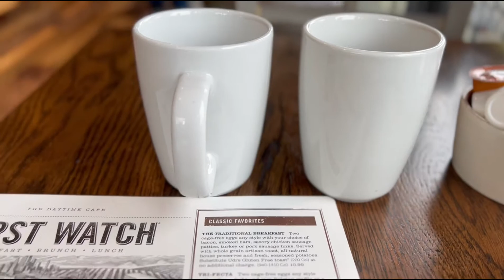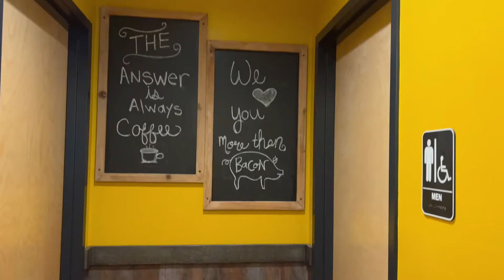VLOG| Preparing for fall, having fun alone, Target haul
Hey besties,
As always I love a good vlog so I decided to vlog a little day in my life of me getting into the fall spirit. I've definitely been feeling the fall vibes this year and I think its well deserve to indulge a bit by doing a little shopping while living during such a hard time. Thank you so much to Neutrogena and her campus for partnering with me. Check out the Neutrogena hydro boost haircare line. Love youuuu 💓